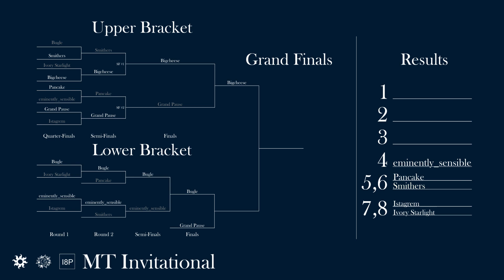MT Invitational Upper Bracket Final: Cheese vs GP Commentary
Two finalists remain in the Upper Bracket of the event: Grand Pause and Bigcheese. One of them will advance to the Grand Final, the other will be the last participant to go down to the Lower Bracket, there to face Bugle for the last Grand Final spot. Once again, it's a Best-of-3 Hybrid match, with commentary from the cursedchords and the competitors.

Chapters
0:00 Game 1 Decks
10:39 Game 1
28:42 Game 2 Decks
38:40 Game 2